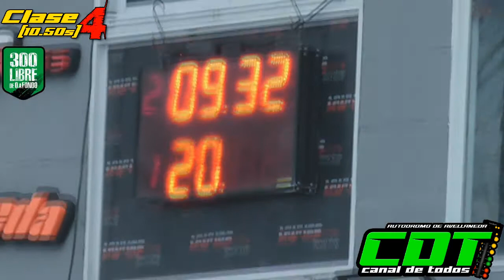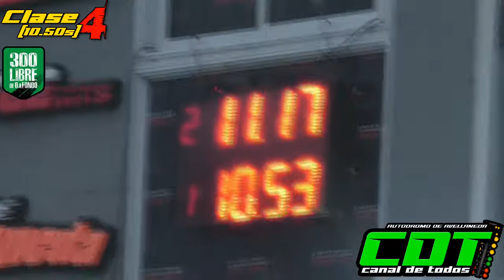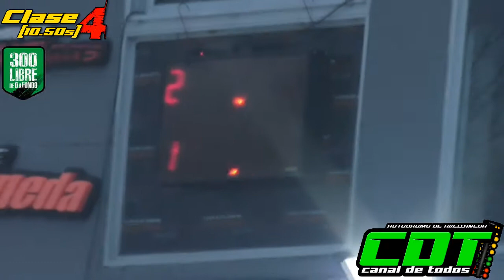Clase 4 4/8/2021 300 Libres CDT Autodromo de Avellaneda